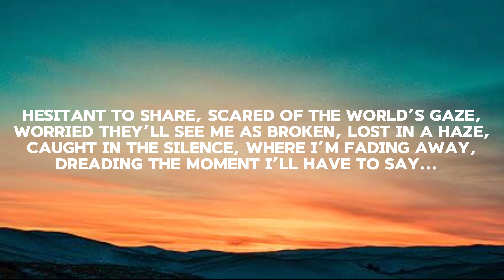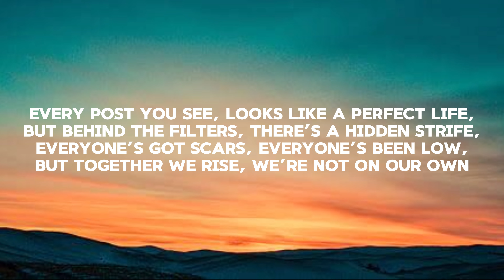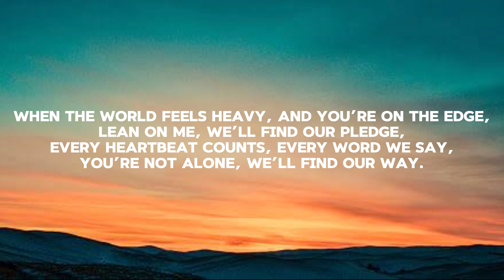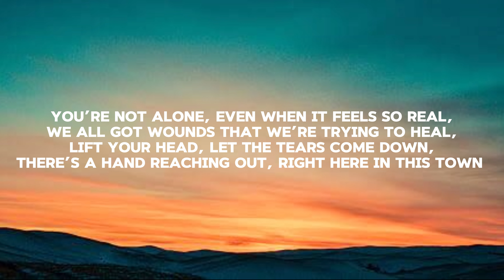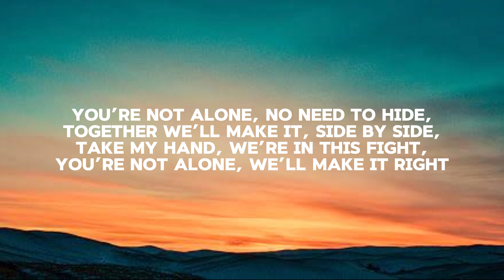You Are Not Alone | composed by Man.O J (Lyrics)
Not Alone | Official Music Video | J88J Studios

"Not Alone"
Shy and withdrawn, hiding in my shell,
Afraid to speak, so many secrets to tell,
No real friends to lean on, just shadows in the hall,
Bullying whispers, can’t trust anyone at all.

Hesitant to share, scared of the world’s gaze,
Worried they’ll see me as broken, lost in a haze,
Caught in the silence, where I’m fading away,
Dreading the moment I’ll have to say...

Pre-Chorus:
But there’s a light in the screen, shining just for you,
A message in the feed, saying, “We’ll get through,”
You’re not invisible, you’re not out of place,
There’s a whole world here, in this digital space.

Chorus:
You’re not alone, even when it feels so real,
We all got wounds that we’re trying to heal,
Lift your head, let the tears come down,
There’s a hand reaching out, right here in this town.

Bridge:
When the world feels heavy, and you’re on the edge,
Lean on me, we’ll find our pledge,
Every heartbeat counts, every word we say,
You’re not alone, we’ll find our way.

Verse 2:
Every post you see, looks like a perfect life,
But behind the filters, there’s a hidden strife,
Everyone’s got scars, everyone’s been low,
But together we rise, we’re not on our own.

Pre-Chorus:
Look in the mirror, see the strength inside,
You’ve been through the worst, but you never died,
Take it one day at a time, breathe and just be,
You’re not alone, come and walk with me.

Outro:
You’re not alone, no need to hide,
Together we’ll make it, side by side,
Take my hand, we’re in this fight,
You’re not alone, we’ll make it right.

hi i create a music video for this song
i need title, description with hashtags of trending music songs and artists, and tags seperated by commas with  trending music songs and artists,
ChatGPT said:
ChatGPT
Memory updated
Music Video Title:

Description with Hashtags:
"Not Alone" is a heartfelt anthem for those who feel unseen and unheard. This powerful track delves into the struggles of shyness, loneliness, and the fear of opening up, offering a message of hope and connection. Through the light of digital spaces, we find strength in knowing we're not alone. Tune in and let this song be a reminder that there's always a hand reaching out, no matter where you are.